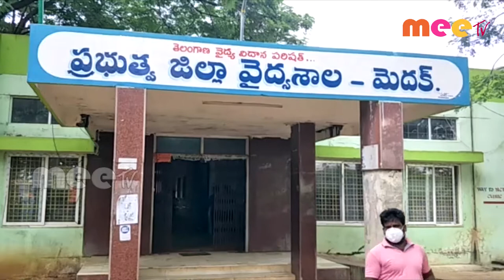మెదక్ జిల్లా కేంద్రం ప్రభుత్వ ఆసుపత్రి పర్యటించిన సి.ఎల్.పి నాయకుడు //29.08.2020//MEETV NEWS//